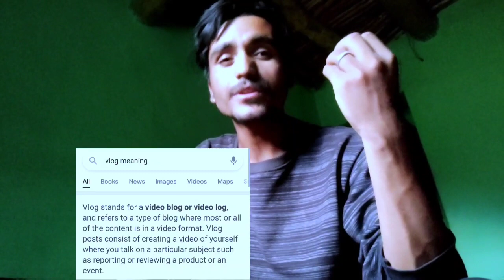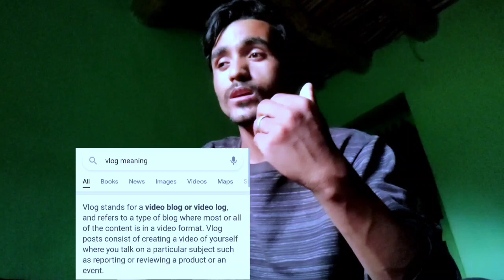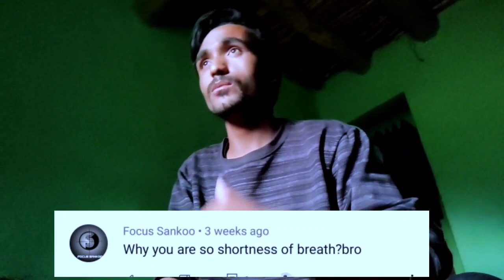Swaloon ke Jawabat | response to comments 🥰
Question Answer session to response of comments
and How to make vlogs. What is vlog?

hit likes.